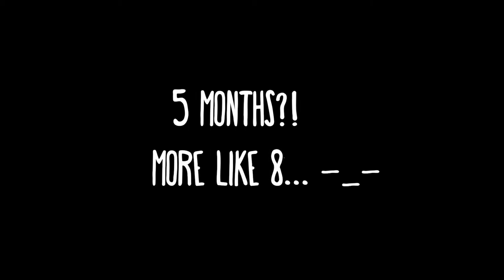HoltFamilyVlog 11172014: Frost!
Thomas and I have been keeping an eye out for the first signs of winter.  And we got our first sneak peak this morning!  We've been told that it's very rare for snow to fall in Tacoma, but not impossible!  We're keeping our fingers crossed for some snow.

About Us
We're just a young family spreading their wings and leaving the nest for the first time!  Taking all the life lessons we've learned from our families and friends back home in Hawai'i, we're venturing out on our own and starting our own family in the beautiful Pacific Northwest!

Join us on our journey through leading a simply honest and simply real life.